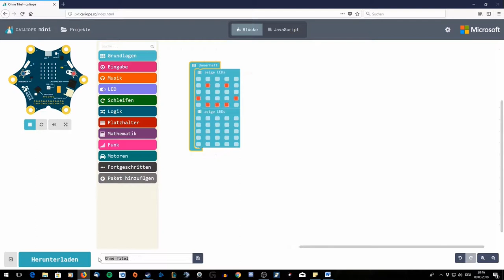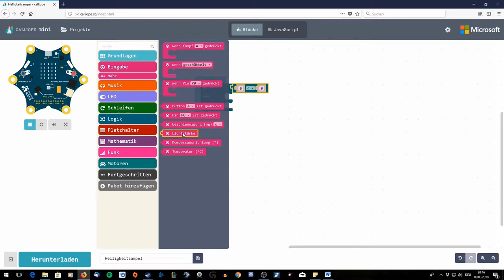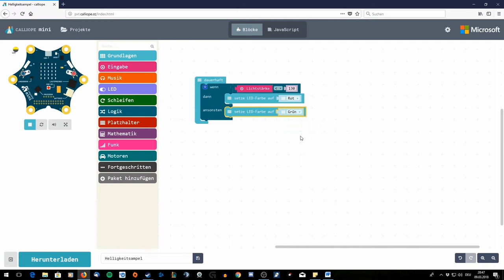Calliope mini - Helligkeitsampel - LPM Lernkarte 9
In diesem Video lernen Sie, mit dem Calliope mini eine Helligkeitsampel zu programmieren.
Das fertige Programm misst die Helligkeit und zeigt über die Farb-LED an, ob es hell oder dunkel ist.